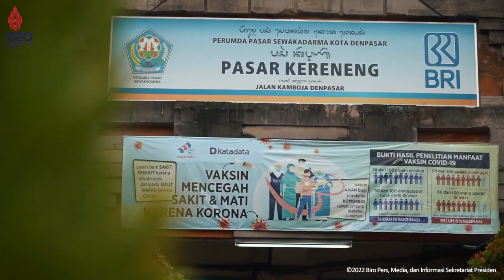Presiden Jokowi Serahkan Bantuan Sosial untuk Pedagang di Pasar Kereneng, Denpasar, 25 Mei 2022